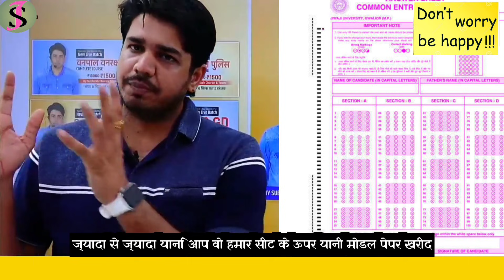SI Exam Fix अब नहीं होगी। Si exam postponed 2021। Si exam news today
सुभाष सर Youtube live होते है तब एक छात्र 15 लाख मे पेपर लेने की बात बोलता है और  SI Exam Fix अब नहीं होगी Si exam postponed 2021 आज Si exam news today से Update रहने के लिए saBJoB चैनल को Subscribe कर लो।

चैनल लिंक

Buy हिंदी बुक 10,000 question

Today news we covered.

1. Si exam news today
2. Si exam today news
3. Si exam postponed 2021
4. Raj si admit card 2021
5. Rajasthan si exam today news
6. Si exam postponed news today
7. Si exam latest news today
8. Rajasthan si exam postponed
9. rpsc si exam news today
10. rpsc si exam postponed
11. rpsc si exam postponed news
12. raj si exam news today
13. Rpsc si exam news today
14. rpsc si exam date 2021
15. Raj si exam news today
16. Raj si news today
17. Si exam postponed rajasthan

credit.

Sabjob